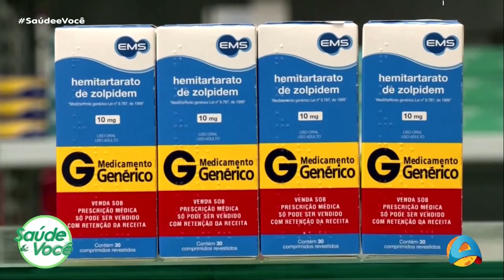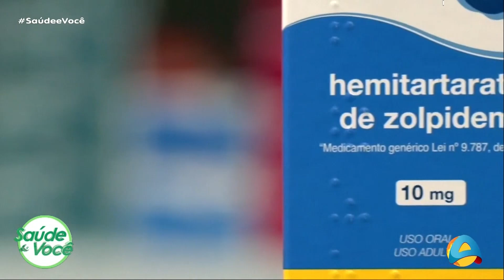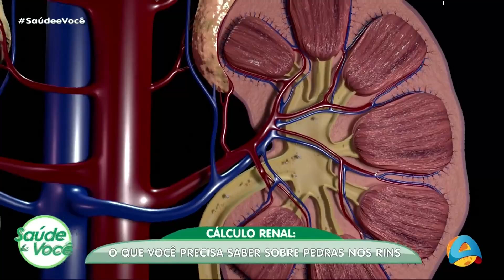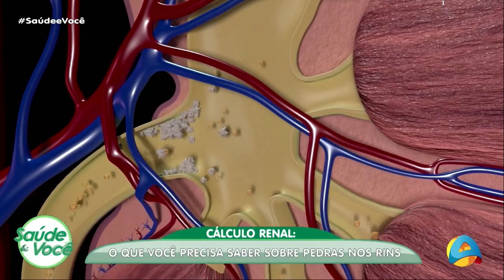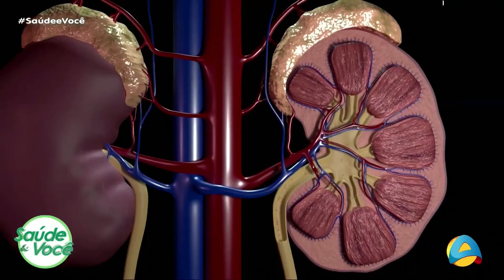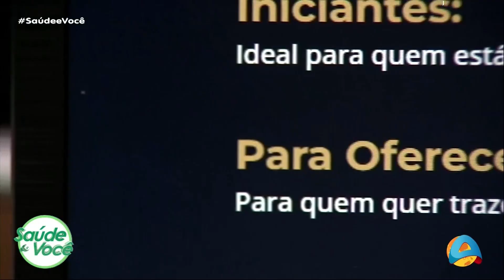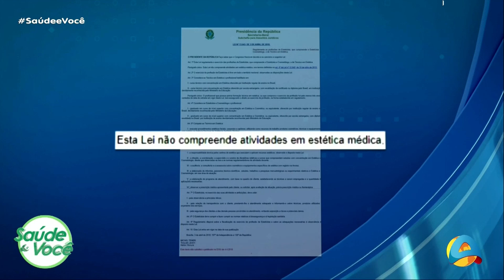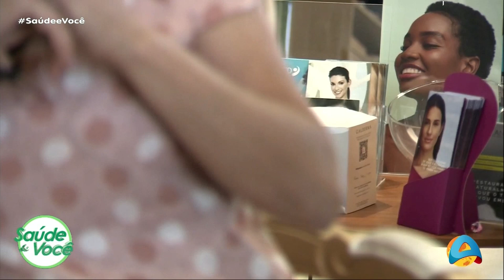Saúde e Você - Bloco 01 - 27 07 2024